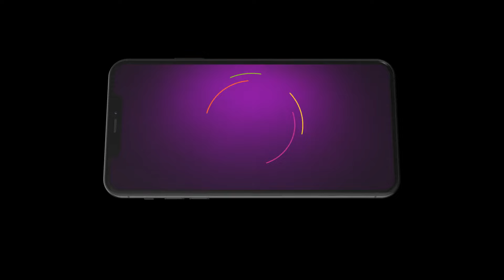Alor Koley | Ep - 36 | Jan 6, 2024 | Best Scene 2 | Swikriti Majumder, Hrishita | Zee Bangla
Young Pupul misses her deceased mother, Alo. She grows up to hate her father, Akash, holding him responsible for her mother’s death. Meanwhile, Alo's spirit continues to protect Pupul from wrongdoers.